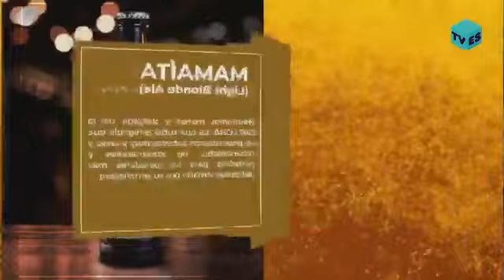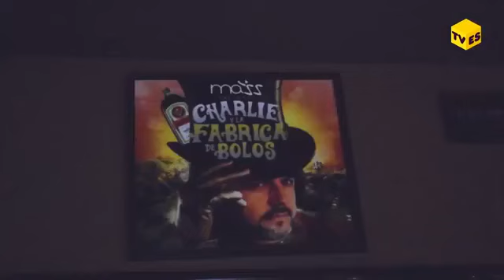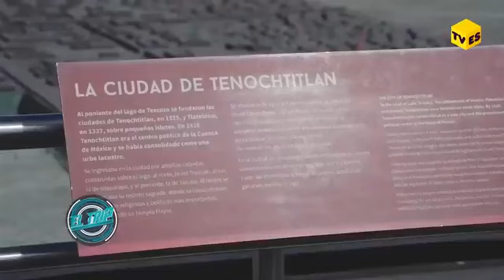Nacion Radio 19-02-19